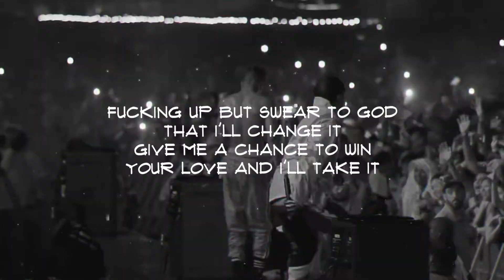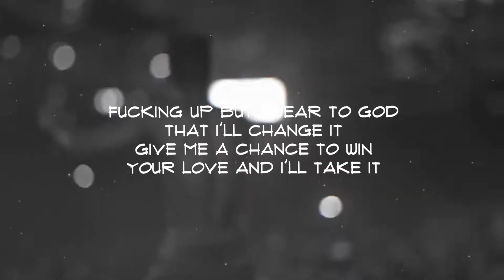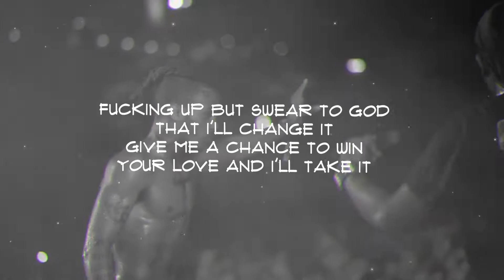Jake Hill - Rip X (Lyrics)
Jake Hill - Rip X (feat. Mishaal) (Lyrics)

Prod. Ocean beats

(LYRICS)

[Intro: Mishaal]
I'll be the stitches to your scars babe
Just hold me, just hold me

[Chorus]
Part of me just wishes I could
Be a different kind of sinner
When bullets meet the opposition
Man no one's a winner
Fucking up but swear to god
That I'll change it
Give me a chance to win
Your love and I'll take it

[Verse 1]
I'm better now
Riding round top down
Made some mistakes
But I'm back up now
Back up now
Shut me down
That's okay, it's old news now
Just watch me drown
You love to see that shit
Finger out
While I'm sinking in
Digging deeper
Secret keeper
Evil speaker
'Til I meet the reaper
Draw my frown with
A permanent pen
Search for peace
I'll find it again
I'm blinded again
By violent words
Oh god it hurts
But still I stand
I'm still one man
With my own chains
Can't seem to break
What I've made
Everybody loves you when
You pass away
Now ask away
If you think I'm okay
No

[Interlude: XXXTENTACION VoD]
Yeah I know how it feels to be alone. I know how it feels to be around people and feel alone like, I'll be around other people and like still feel alone. Even sometimes, I'll go out with my old friends- my previous friends, and I'll just feel alone. And y'know I'm in a position now where I was friends with a lot of people and then I kinda felt abandoned, I've seen people choose material items over me, I've seen people choose...